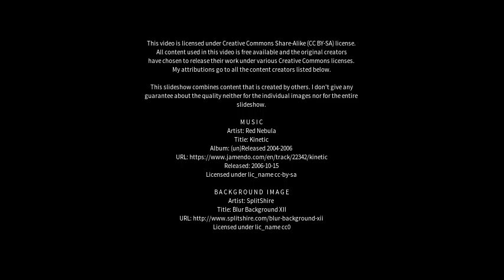Best places to visit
Best places to visit - Memāri (India) Best places to visit - Slideshows from all over the world - City trips, nature pictures, etc.